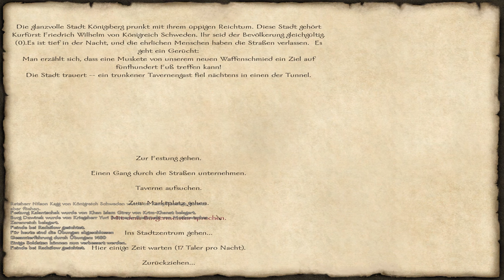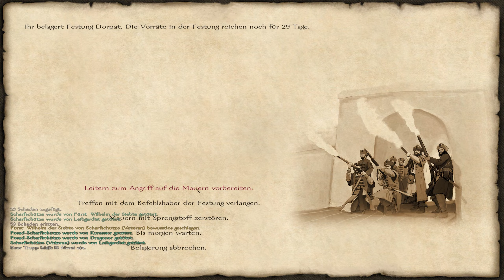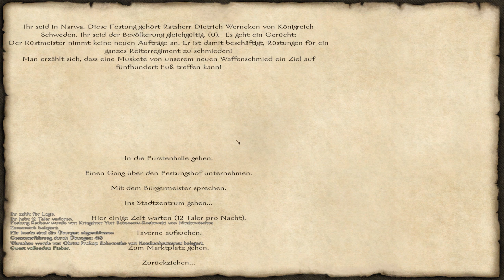Mount and Blade mit Feuer und Schwert #26 [Sehr Schwer]